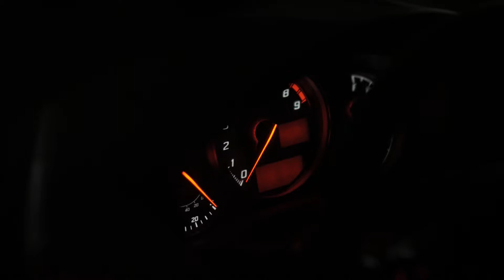5 Things I Hate About My Toyota 86 (After 4 Years of Ownership)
Hello everyone! We're back again with another video revisiting one we did a while back. This time I bring to you 5 new things I hate about my car after 4 years of ownership. Learning the ins and outs, all my pet peeves, and fully enjoying the car as well in the years to come!